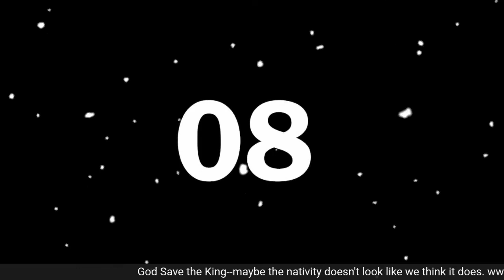God Save the King on TBTRN; Episode 012; November 12, 2021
Tim discusses the five components of religion and why this is relevant to God Save the King.